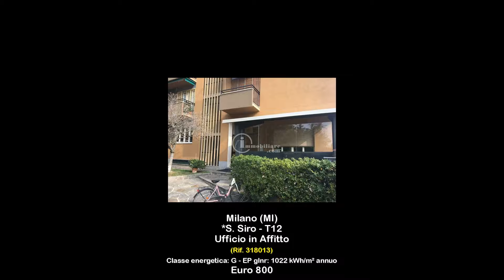Ufficio in Affitto a Milano (MI) Via Gavirate MM LOTTO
Tranquillo ufficio di 75 mq. c.a in locazione a Milano, via Gavirate,  servitissimo dalla MM1 linea Rossa LOTTO Bus 98 e circolare 90-91

L'immobile è ubicato all'interno di un contesto residenziale con giardino con accesso padronale indipendente e riservato, posto al piano Rialzato

Attualmente è accatastato A/3 (abitazione) e gode di ampi locali molto ariosi e luminosi ideale come abitazione/studio

CANONE MENSILE  600,00 +  200,00 Spese cond.li (compreso riscaldamento) Composto da: ampio ingresso, tre locali oltre servizio, cantina.

LIBERO SUBITO!!!

Per visionare l'immobile ufficio in locazione a Milano zona MM LOTTO  Via Gavirate potete contattarci al numero 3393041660